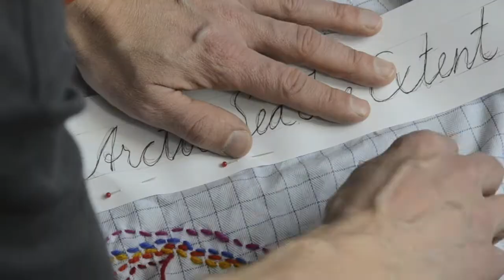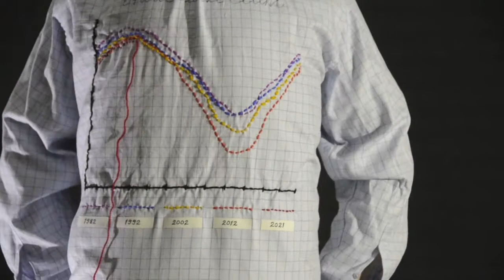Silent Spring Collection 2021 – Dressed for Factfulness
I recently did some art projects for the XXV Mänttä Art Festival Since the title of this year’s exhibition is ”Erehtyminen/To Err Is Human”, I decided to make three playful and interactive light installations that I call ”Alternative Facts Generators”. By spinning some handles visitors get the opportunity to generate and share their own facts and truths.

As a contrast to these ”Alternative Facts Generators”, I also realized the project ”Artefacts – Alternative ways of presenting facts”. This is one of three videos that documents the artistic processes of this project. The videos are viewed nearby the installations in the exhibition room whereas objects from the processes are exhibited in a showcase.

Viimeistelin äsken muutamat taideprojektit XXV Mäntän kuvataideviikoihin Koska tämä vuoden teema on ”Erehtyminen/To Err Is Human” päätin tehdä kolme leikkimielistä ja interaktiivista valoinstallaatiota, jotka nimeän ”Alternative Facts Generators”. Kävijät voivat luoda ja jakaa omia faktoja ja totuuksia kahvoja pyörittämällä.

Kontrastina ”Alternative Facts Generators” installaatioihin toteutin myös projektin ”Artefacts – Alternative ways of presenting facts”. Tämä on yksi kolmesta videosta, joka dokumentoi projektin taiteellista prosessia. Videot pyörivät näyttelytilassa installaatioiden vieressä ja esineet prosesseista ovat lasivitriinissä esille.

Jag förverkligade nyligen några konstprojekt till XXV Mänttä Art Festival Eftersom temat för årets utställning är ”Erehtyminen/To Err Is Human” beslöt jag mig för att göra tre lekfulla och interaktiva ljusinstallationer som jag kallar ”Alternative Facts Generators”. Genom att veva på handtag kan besökarna skapa och dela egna fakta och sanningar.

Som en kontrast till installationen ”Alternative Facts Generators” genomförde jag även projektet ”Artefacts – Alternative ways of presenting facts”. Detta är en av de tre filmer som dokumenterar projektets konstnärliga processer. Filmerna visas intill installationerna i utställningsutrymmet samtidigt som man i en glasvitrin  kan se föremål från processen.

This project was made possible by a working grant from Suomen Kulttuurirahasto/Etelä-Pohjanmaan rahasto